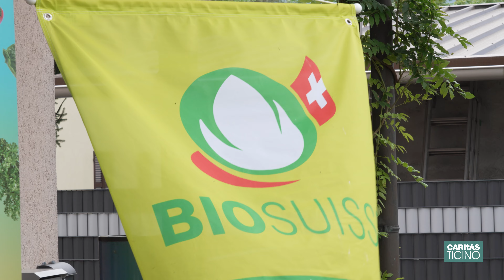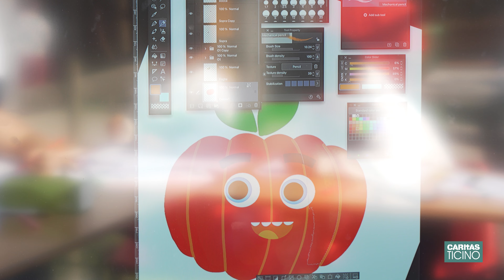Terra e comunità: un'azienda agricola in festa - versione breve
Il 21 settembre l'azienda agricola biologica e sociale CatiBio ha festeggiato la propria inaugurazione aprendo le porte al pubblico e proponendo diverse attività e laboratori.

Stefano Frisoli (direttore di Caritas Ticino), Giuseppe Crosta (responsabile CatiBio) e Roby Noris (presidente di Caritas Ticino) ci raccontano l'inizio di un nuovo percorso.